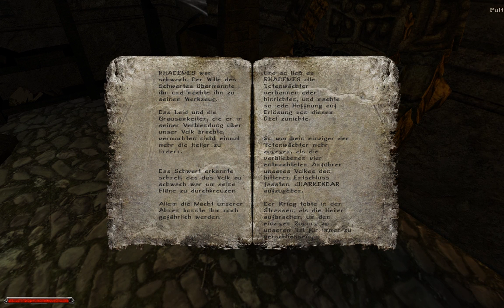And it burns, burns, burns ... #118 Gothic2 die Nacht des Raben